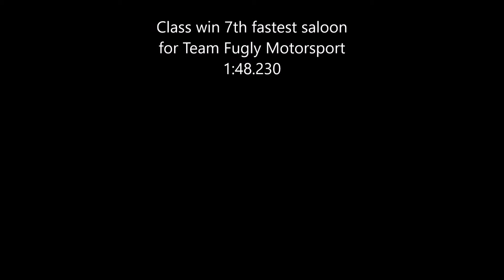Saint Goueno 2016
Course de cote de Saint Goueno 2016 Jeff Bruce BMW MINI One